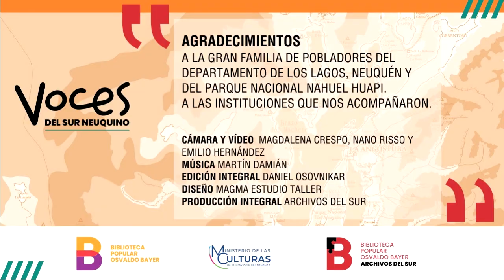Población Miranda del Portezuelo. José Miranda: el desalojo. Archivos del sur